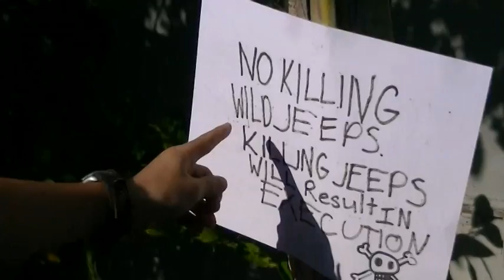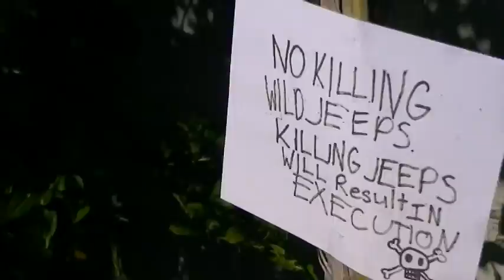Wimp Vs Wild: Backyard Dangers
Episode one from TVRandomized's new series, Wimp Vs Wild! Today Shrimp has to face the backyard dangers like hunger, dark nights, and the wild Jeeps!

Song: Pirates of the Caribbean: Curse of the Black Pearl -  Erich Kunzel & Cincinnati Pops Orchestra